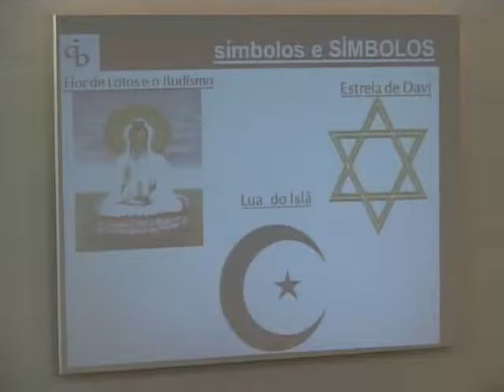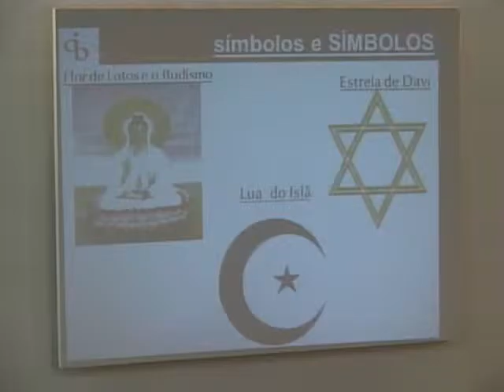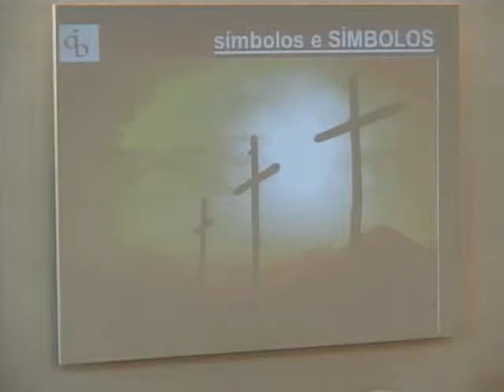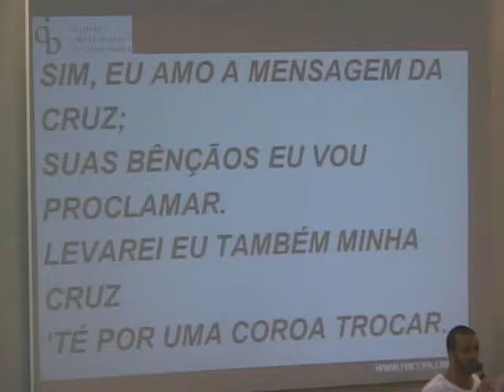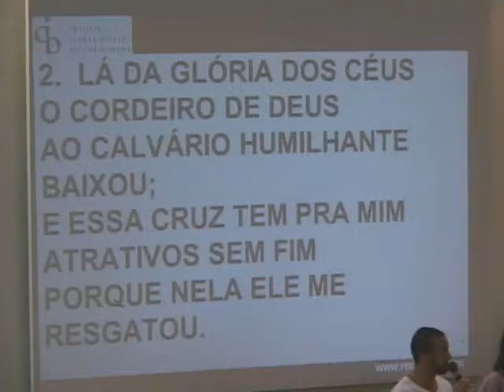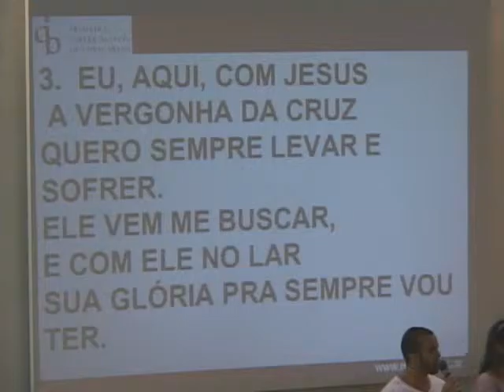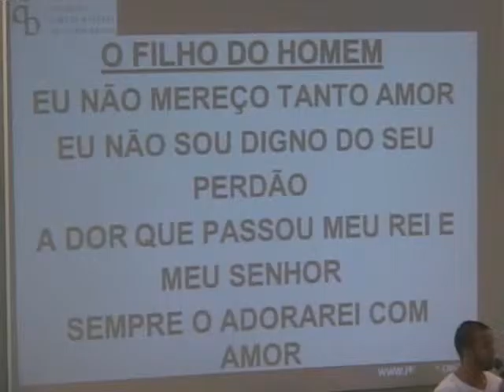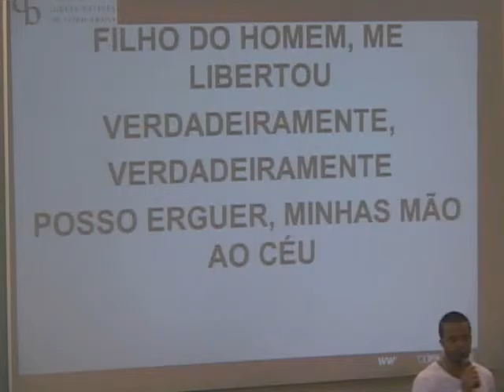Culto 31 03 13 Manhã